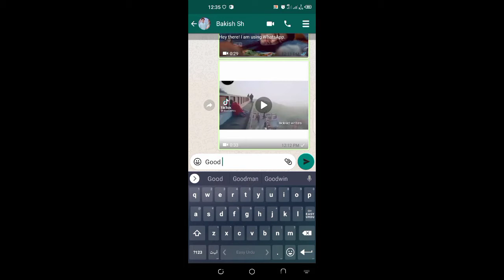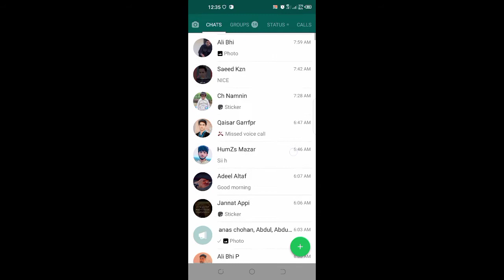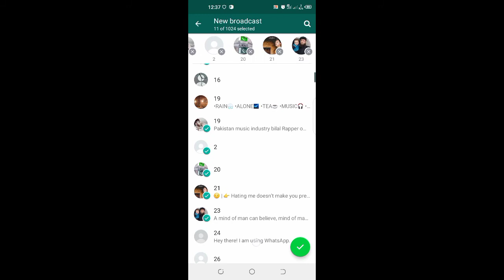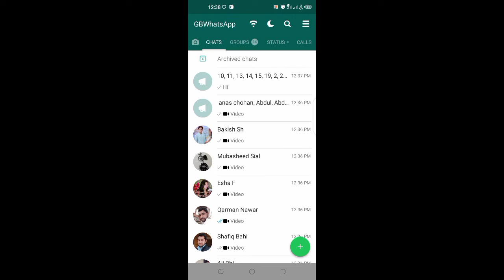How to Send Message to All Contacts on WhatsApp Without Creating Group? | WhatsApp Broadcast List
jo b bat karta hai wo ap log apne mobile mai kaise daikh sakte hai or kaise pata chalwa sakte hai wo shaks
kis waqt kis sa kaya kaya bat karta hai whatsapp pa to friends aj ki video mai ap sab k doubt clear ho jaye gae
k ap log kaise kisi bhi shaks ki whatsapp ki pori chat apne mobile mai kaise daikh sakte hai g to friends
agr ap kisi bhi shaks ki whatsapp chat apne mobile mai dekhn chahte hai matlb ye k jo whatsapp pa msg uss
shaks ko aye ga wahi same msg ap k mobile pa b aye ga to agr ap janna chahte hai to iss video ko zarur